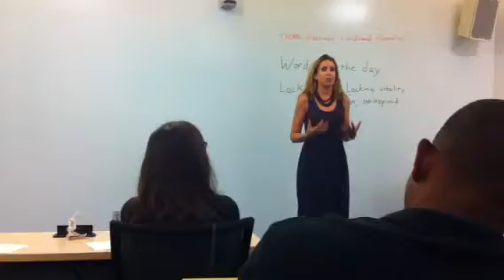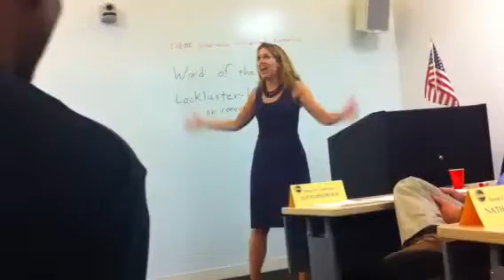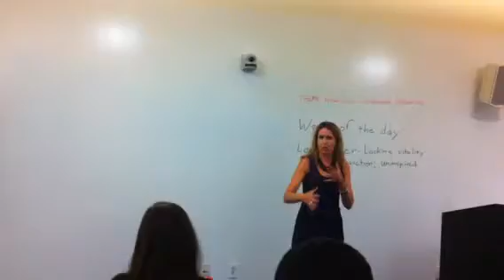2013 8.13 Laura evaluating Tim S's speech